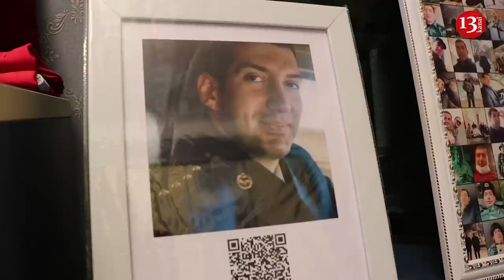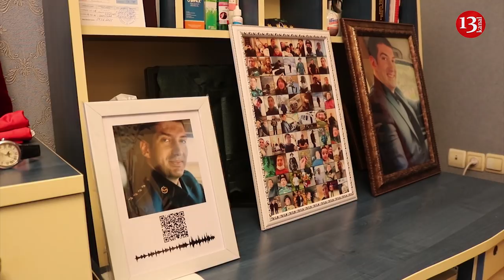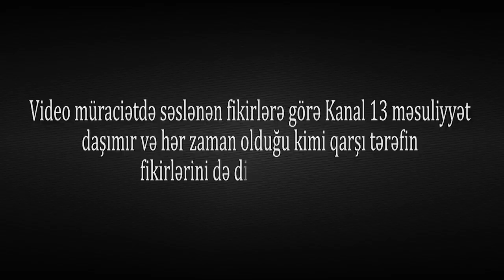"QƏZAYLA BAĞLI VERDİKLƏRİ CAVAB MƏNİ QANE ETMİR,BU iş ARAŞDIRILSIN"-Şəhid Ceyhun Əhmədxanovun AİLƏSİ